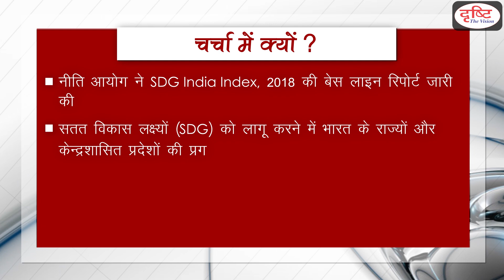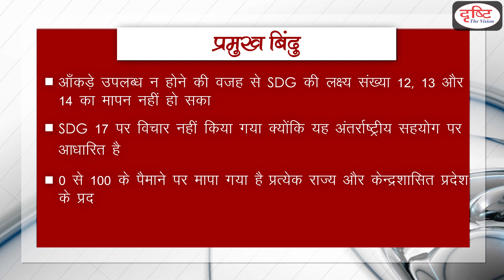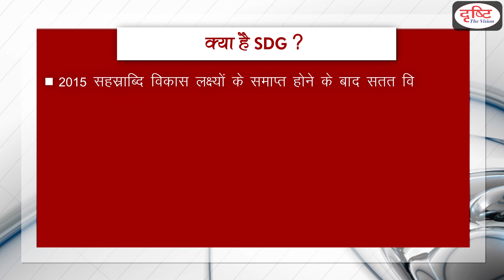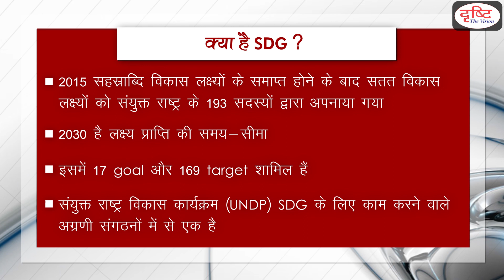SDG India Index, 2018 - To The Point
Niti Aayog released the Baseline Reports of SDG India Index, 2018. This index shows the progress of States and Union Territories of India in implementing Sustainable Development Goals (SDG). It has been created in collaboration with the Ministry of Statistics and Programme Implementation (MoSPI), Global Green Growth Institute and the United Nations. Drishti IAS has taken an initiative to provide the best material to civil services aspirants. This information will help you to make a better understanding without any coaching.

नीति आयोग ने SDG India Index, 2018 की बेस लाइन रिपोर्ट को जारी किया| यह सूचकांक सतत विकास लक्ष्यों (SDG) को लागू करने में भारत के राज्यों और केन्द्रशासित प्रदेशों की प्रगति दर्शाता है| इसे सांख्यिकी और कार्यक्रम कार्यान्वयन मंत्रालय (MoSPI), ग्लोबल ग्रीन ग्रोथ इंस्टिट्यूट एवं संयुक्त्त राष्ट्र के सहयोग से तैयार किया गया है| दृष्टि आईएएस ने सिविल सेवा उम्मीदवारों को सर्वोत्तम सामग्री प्रदान करने के लिए एक पहल की है। ये जानकारियाँ आपको बिना किसी कोचिंग की सहायता के बेहतर समझ बनाने में मदद करेंगी।